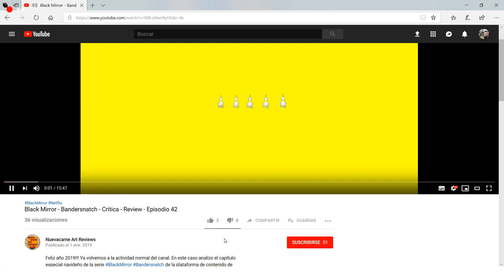Massive Attack - Concierto Mezzanine XXI - Crítica - Review - Ep. 47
Hola de nuevo. Segunda parte del especial de la formación MassiveAttack en este caso analizo el concierto que dio Massive Attack en la sala Sant Jordi Club homenajeando el álbum

Espero que os guste mi vídeo, y sino conocéis esta formación, espero que le deis una oportunidad, porque la verdad sea dicha, merecen mucho la pena.

MÚSICA

Para la intro de “Olé Patitos Productions Presenta” utilicé la canción “Gorgon Original” del álbum “Sky Ship” del artista Jesse Spillane.

Para la intro de “Nuevacarne Art Reviews” utilicé la canción “Super Bubbly” del álbum “Descent of the Goober Monster” del artista Jesse Spillane.